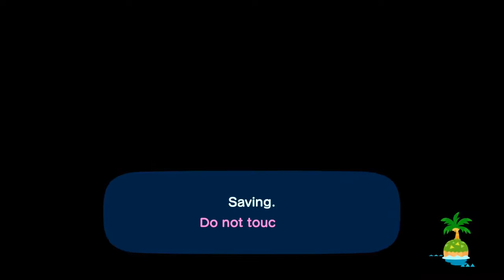Animal Crossing new horizons part 2